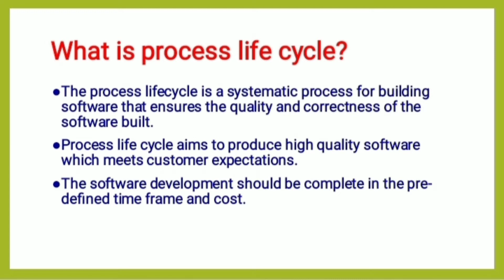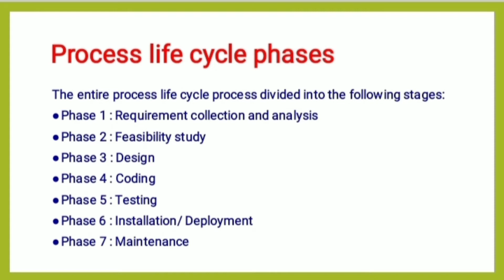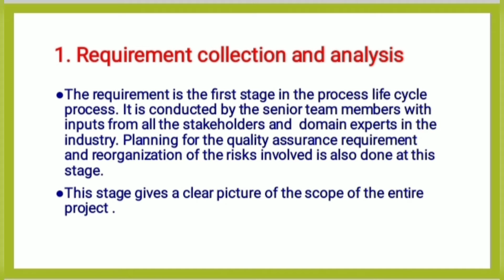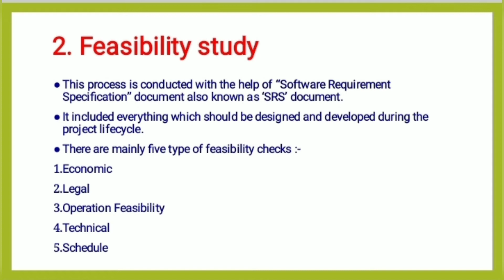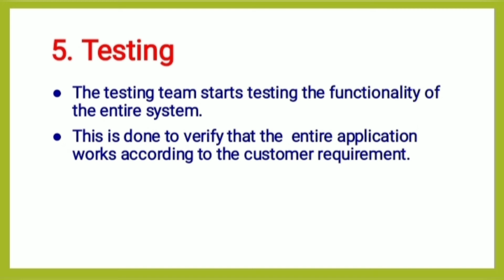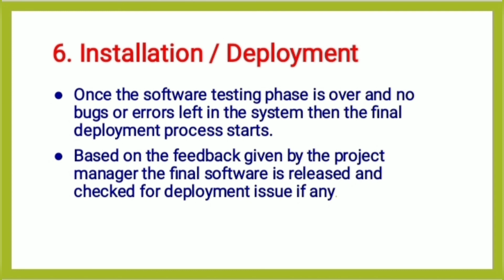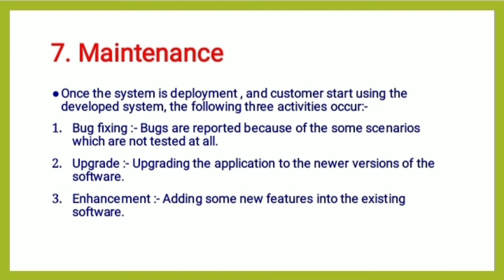SE 5. Software process life cycle in detail || SDLC in hindi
Full playlist of basic computer

Full playlist of Data structure

Full playlist unit 8 ugc net paper 1